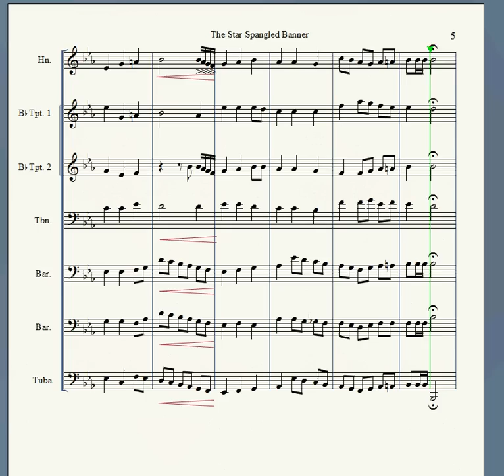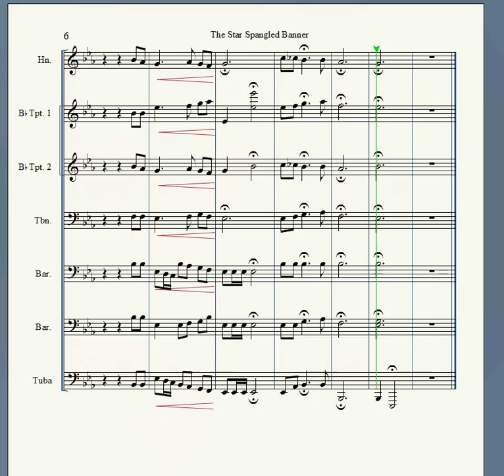The Star Spangled Banner made for Brass band!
My version on The star spangled banner, Not intending thats theres not one like it though because theres like a gazillion of them but this one is mine :] Subscribe for more awesome music arranged by me!